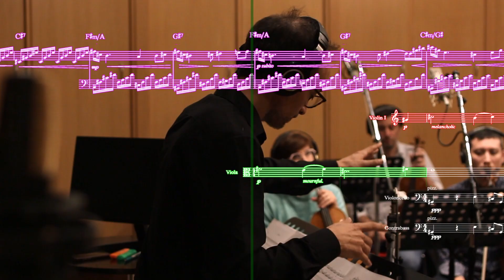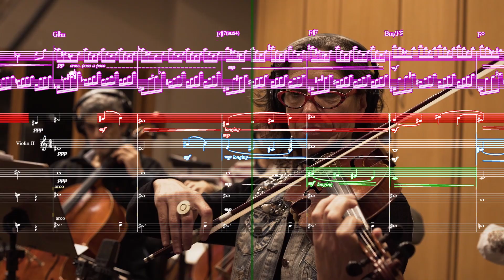Shattered (with moving score)